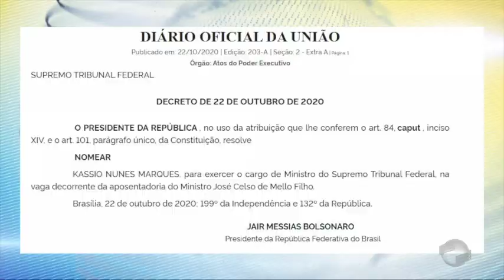Bolsonaro nomeia piauiense Kássio Nunes para o STF